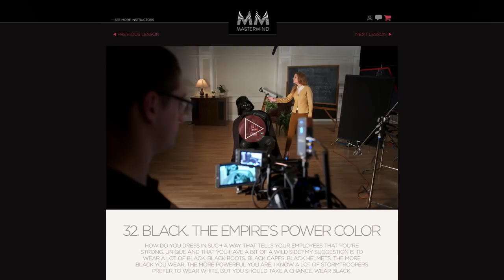Darth Vader Teaches Branding - Mastermind (Nerdist Presents)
In this Masterclass parody, the Sith Lord himself, Darth Vader teaches you about the topics he knows best: leadership, commitment, and when to use force choke. See what would happen if Darth Vader used his galaxy sized volume of knowledge to educate the next generation on how to best use The Dark Side in this Nerdist Presents!

CAST:
DuPree Jones as Darth Vader
Dr. Smoov as Voice of Darth Vader
Kristen Rozanski as Deborah
Ryan Meharry as Husband
Ele Woods as Student
Edgar Momplaisir as Student
Peter Gilroy as Student
Lizz Adams as Student
Aliza Pearl as Student

CREW:
Directed by Andrew Bowser & Jason Nguyen
Produced by Jason Nguyen
Written by Joan Ford, Aliza Pearl, and Joey Clift
Edited by Matt Caron

Dir. of Photography Connor Heck
1st AC A-Cam Sean Goode
1st AC B-Cam Natalie Abraham
2nd AC Marcus Friedlander
Gaffer Kevin Cho
Key Grip Faisal Shah
BBE Chad Narducci
BBG        Josh Anderson
Key HMU Lili Kaytmaz
HMU Assistant Sunny Drissia
Key Wardrobe Stylist Cherokee Neas
Production Designer Mitch Thompson
Art Director Jason Trinidad
Lead Man Barrett Bannon
Production Sound Chris Buch
Set Photographer Josh Thomas
Production Manager Erik Kozura
2nd AD Zac York
PA Daniel Kleba
PA Jose Sosa
PA Jon Odate
VFX Artist Tim Herrold
Colorist Andy Inglat

Shot at Remmet Studios